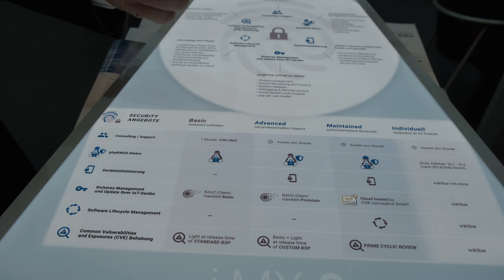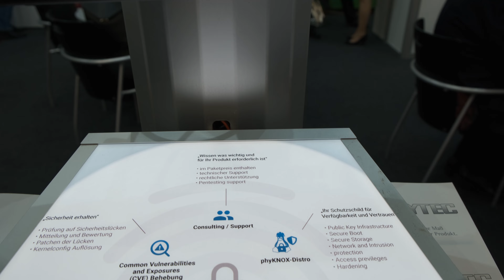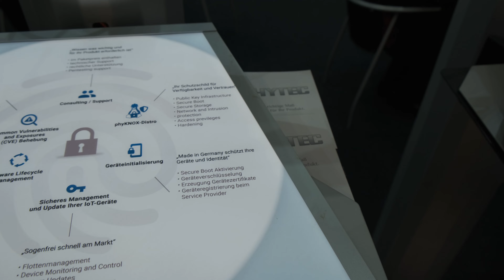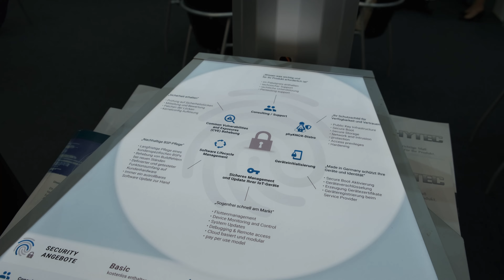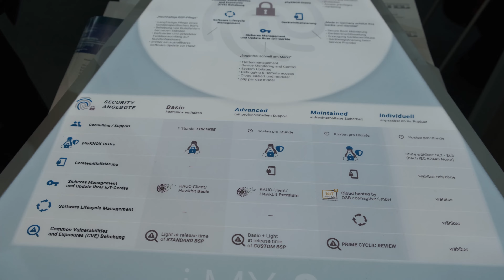Security Lösungen von PHYTEC präsentiert von Yves Astein - Embedded World 2022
Phytec stellt neue Security-Pakete vor: Basic, Advanced und Maintained Security. Kunden können die Standardlösung, die per default auf allen Phytec Produkten möglich ist, nutzen (Basic), oder sich in den Paketen Advanced und Maintained Unterstützung und Know-How von Phytec einkaufen. Alle Pakete enthalten die phyKNOX-Distro im Board Support Package. In den Paketen Advanced und Maintained wird zusätzlich die sichere Geräteinitialisierung angeboten. Wählt der Kunde das Maintained Security Paket, kann er auf die Gerätemanagement-Lösung des Phytec Partners osb connagtive zugreifen. Alle Pakete werden im Video ausführlich vorgestellt.